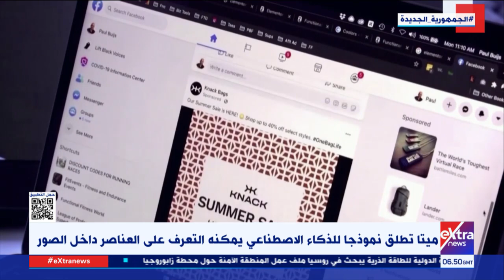غرفة الأخبار| جولة الـ 8 صباحا الإخبارية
6 أبريل 2023